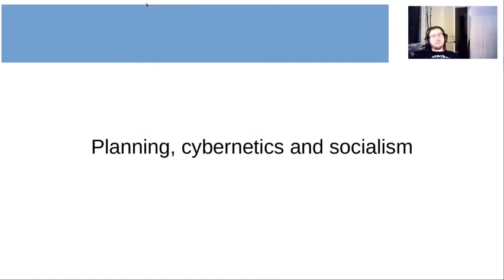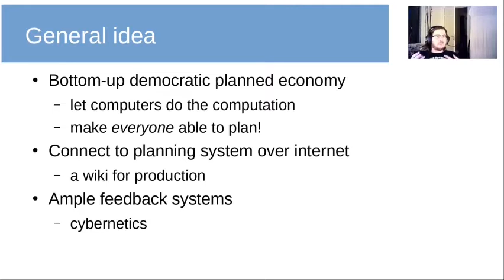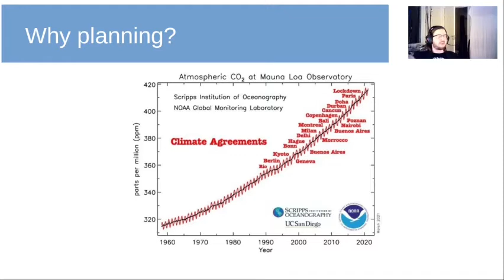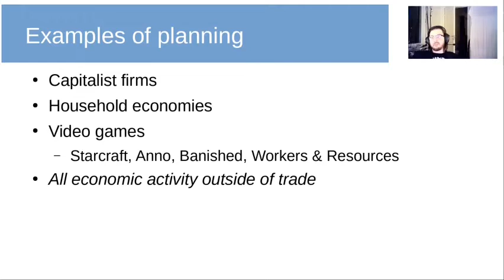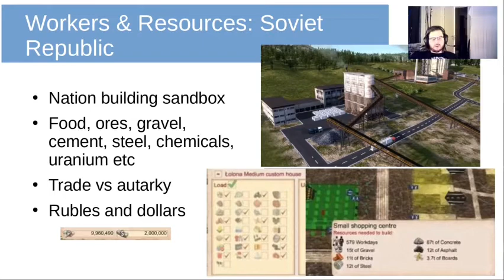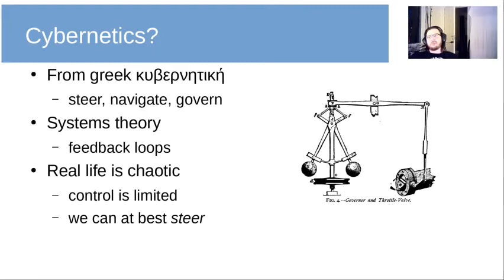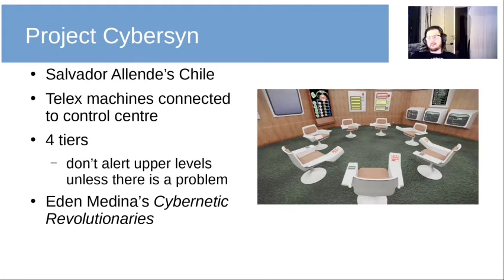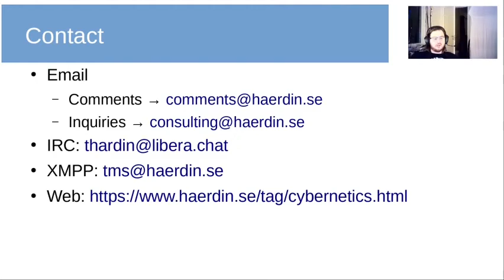Planning, cybernetics and socialism, part 1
This is the first video in a two-part series I'm doing in collaboration with Paul Cockshott. Expect part 2 in roughly one week.